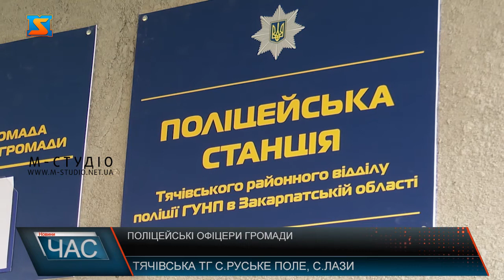Поліцейські офіцери громади. На варті безпеки громадян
У Тячівській територіальній громаді урочисто відкрили дві поліцейські станції. А поліцейським офіцерам громади, які 24 години на добу сім днів на тиждень працюватимуть на території громади задля безпеки громадян, вручили ключі від нових службових автівок. Дві поліцейські станції – в селі Руське Поле та Лази – вперше на Тячівщині – відкрили у Тячівській міській територіальній громаді 2 листопада в рамках спільного проекту громад та Нацполіції «Поліцейський офіцер громади». Поліцейські офіцери цілодобово працюватимуть на території сіл громади, що дасть їм змогу підтримувати постійний контакт з мешканцями населених пунктів, щоденно забезпечувати порядок, своєчасно реагувати на звернення та запобігати правопорушенням. Символічні стрічки на вході до поліцейських станцій у присутності активу сіл перерізали начальник ГУНП в Закарпатській області полковник поліції Ярослав Колесник та голова Тячівської територіальної громади Іван Ковач. Обслуговувати населення сіл Руське Поле, Лази́ та Округла будуть старші дільничні офіцери поліції – майори Юрій Сабадо́ш та Василь Іля́ш. Кажуть, робитимуть все, щоб мешканці відчували себе у безпеці.Відкриття поліцейських станцій стало можливим завдяки плідній співпраці Нацполіції з Тячівською міською радою. Окремі приміщення для правоохоронців облаштували в адмінбудівлях старостатів та забезпечили необхідним обладнанням для належного функціонування. Також поліцейським офіцерам громади урочисто передали ключі від двох нових автомобілів Рено Да́стер.   Поліцейські громади кажуть: працюватимуть цілодобово та без вихідних, а при потребі залучатимуть допомогу Тячівського районного відділу поліції.  У громаді впевнені: з появою місцевих «шерифів» життя у селах стане безпечнішим та спокійнішим.